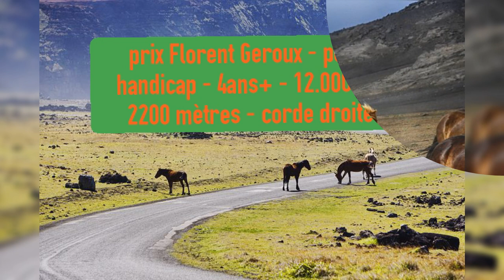pronostic R4 C5 de lundi 11-10-21 A Amiens - Prix Florent Geroux - Plat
pronostic R4 C5 de lundi 11-10-21 A Amiens
Handicap - Course 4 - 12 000€ - Prix Florent Geroux - Plat - Corde à droite - Tous chevaux - 4 ans et Plus - 2200 m
pronostic Quinté
pronostic PMU
Paris course
Paris turf
France turf
bilto
stato turf
zone turf
geny course
hippique
equidia
turfoo
turfistes
turfomania
sorec
casa courses
tuyaux
tocard
sélection PMU
réalisé par soussturf channel